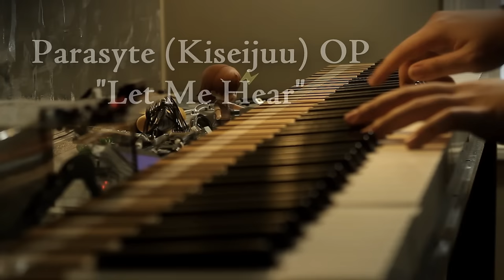Kiseijuu OP - Let Me Hear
Since the full version isn't officially out yet, I decided to make my own construction of the full version (expect more ishter-constructed full versions in the future! :D )

Kiseijuu is one of my favorites this season, really engaging and I enjoy watching it with the stream group every weekend. It probably wont be as fun without watching it with a group.

I have a special nostalgic upload next week, for the Christmas season. See you then~

Oh, and I remembered to upload the MIDI this time.

Piano full version arrangement by Tehishter

Original song:
-Composed, Arranged, and Performed by: